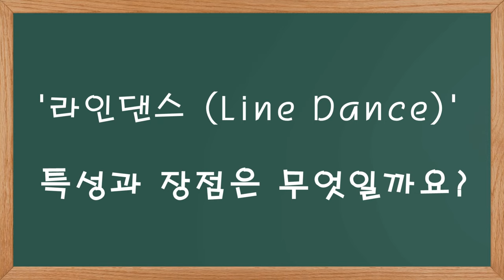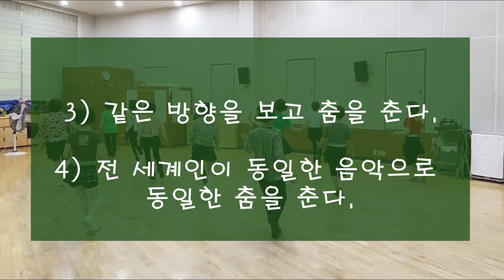라인댄스 기초이론 Line dance basic theory (English subtitles)